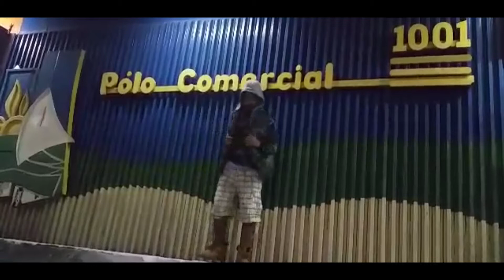Dancehall in Brasil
Hi Everyone.. this was a little free I made in Fortaleza, Brasil.
I dont know the name do the song.

Cape Verde Dancehall to di world.